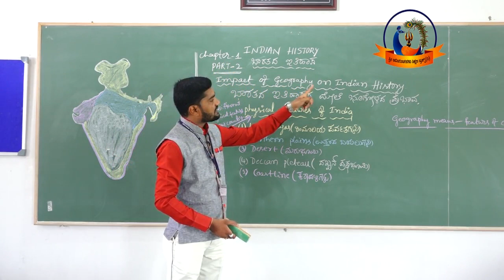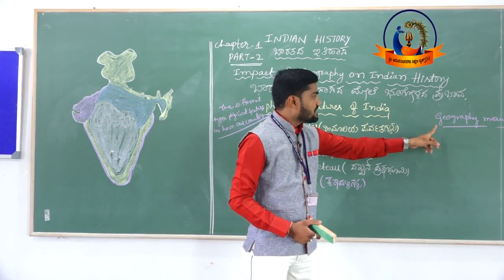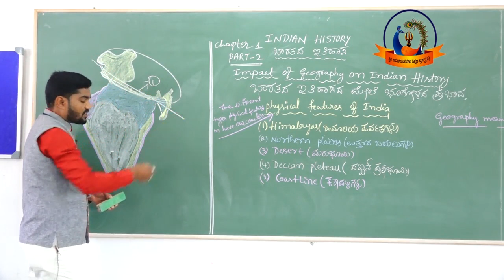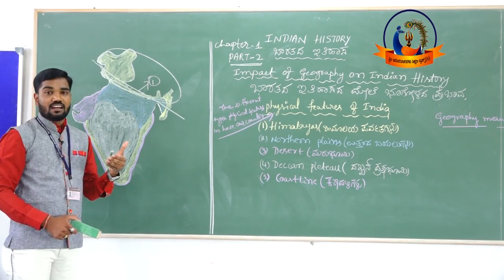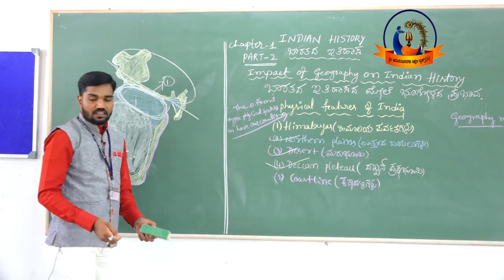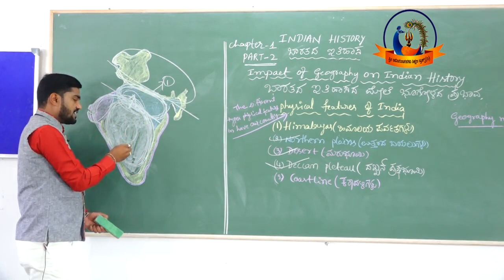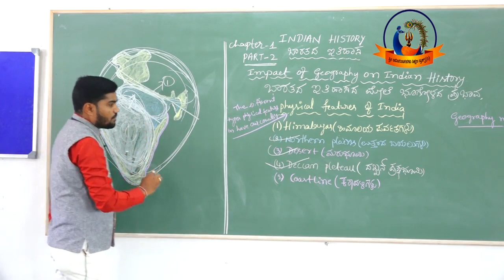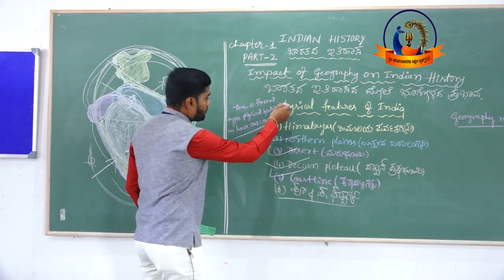Online class | Subject: History | Chapter-01 | Introduction Part-02 | Geographical Features